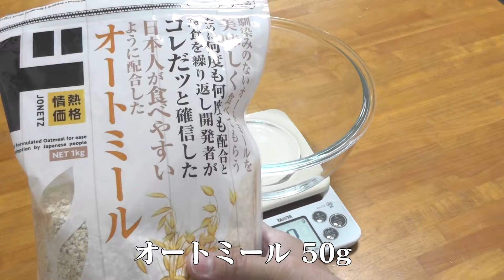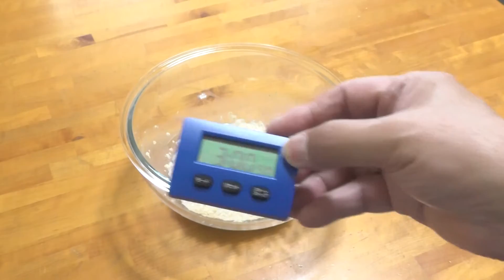【クッキングおじさん】糖質カットのオートミールのパン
今回、糖質カットのオートミールのパンを作ってみました。意外と美味しいです（個人の感想）。

【使用音源】
・DOVA-SYNDROME